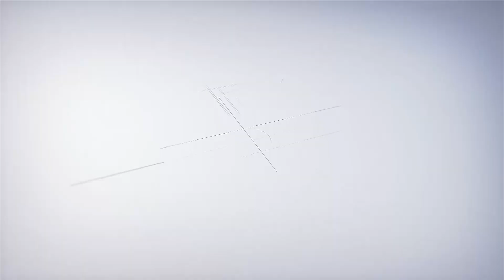MẶT NẠ GƯƠNG -Trailer tập 24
Phát sóng 21h30 thứ 5, thứ 6 hàng tuần trên VTV3.